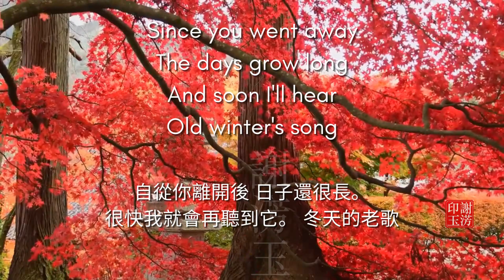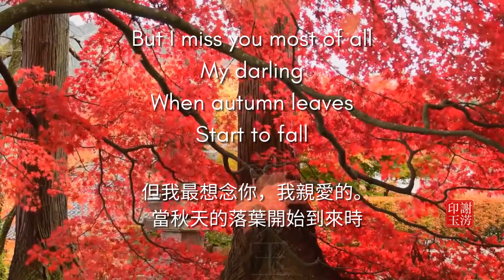Michiofangvie - Autumn Leaves - Nat King Cole - Sang and Played the Ukulele by Michiofangvie